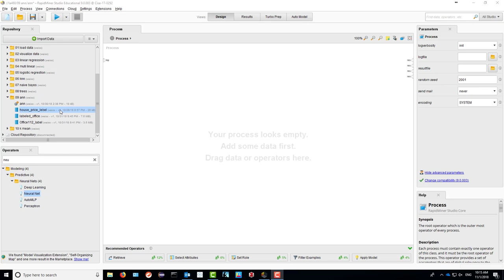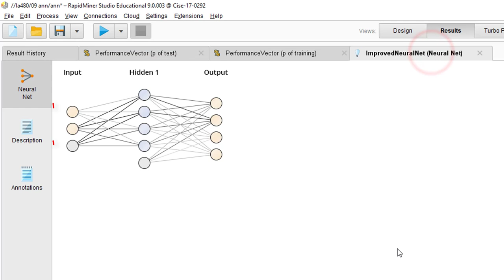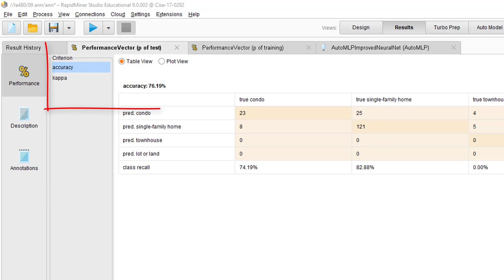Neural Networks in RapidMiner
Demo of using Neural Networks in RapidMiner.